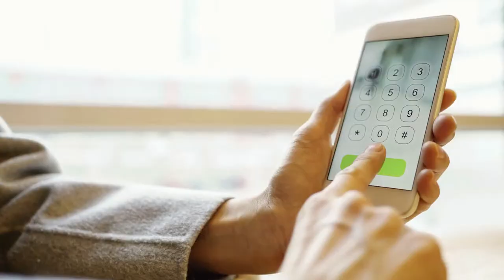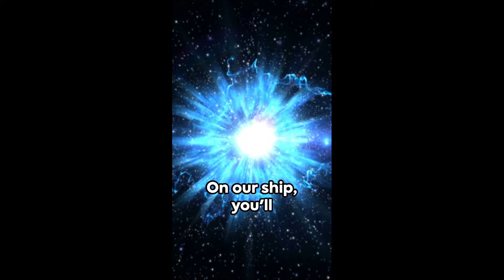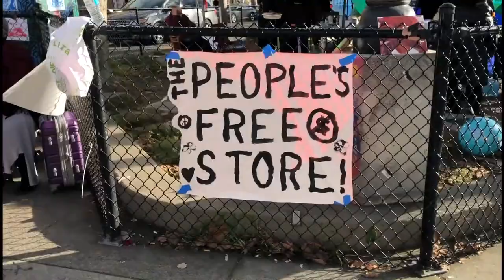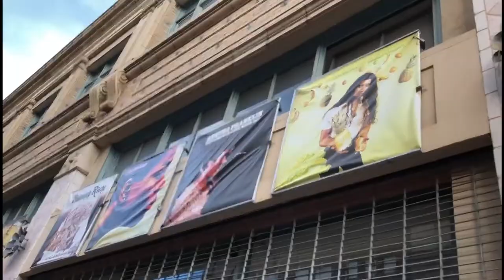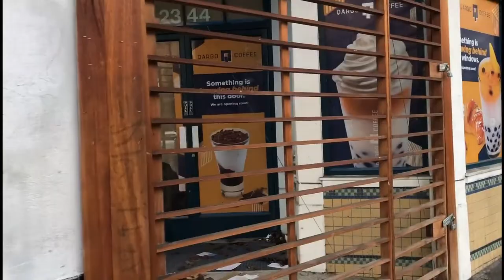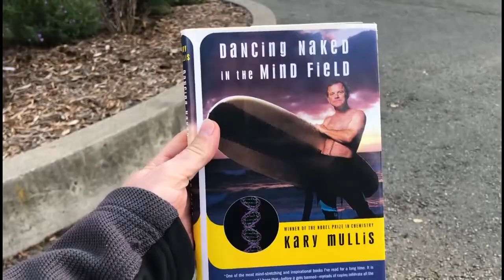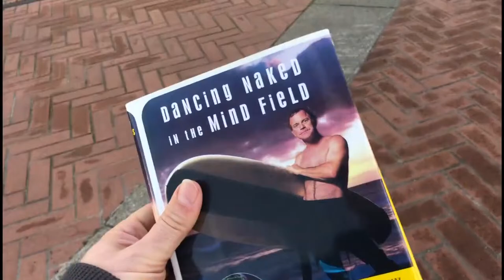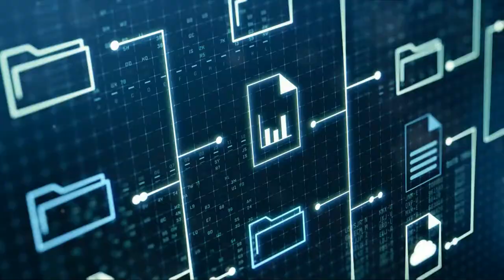The Big Nano Tech Show Episode 8 1/2